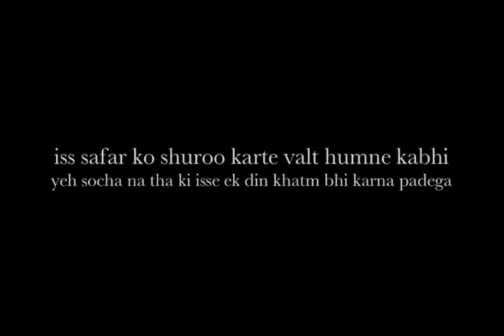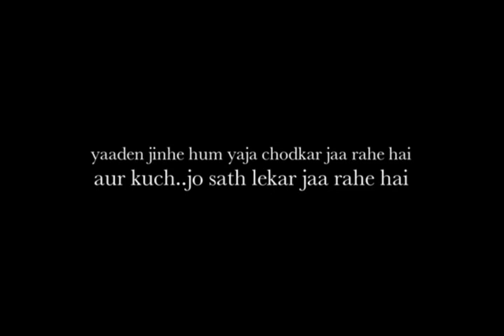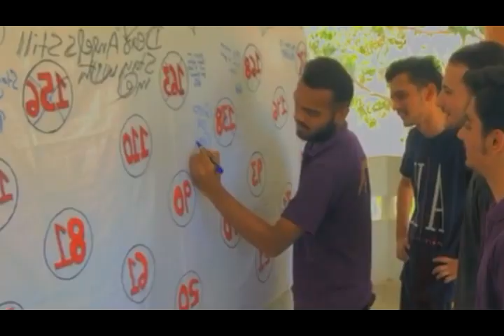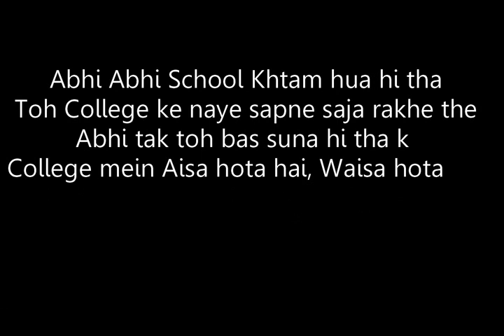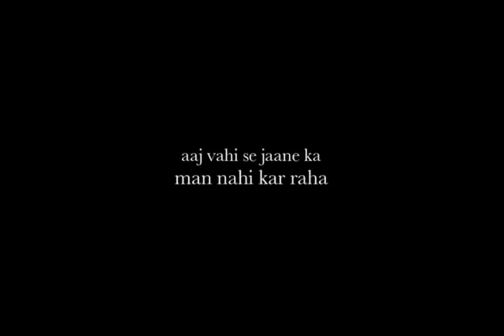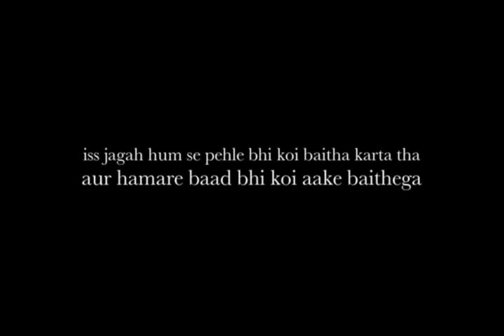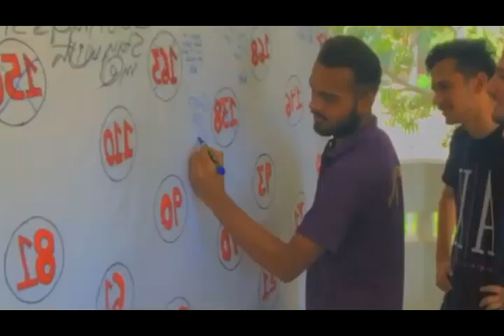17 BATCH MEMORIES | 5 YEARS | PASSOUT 17 BATCH | CADET COLLEGE SANGHAR | 17 warlord's ❤️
cadet college sanghar cadet video
college memories 🥺
love this place
college
shahzaib17153
17 BATCH
17 warlord's ❤️